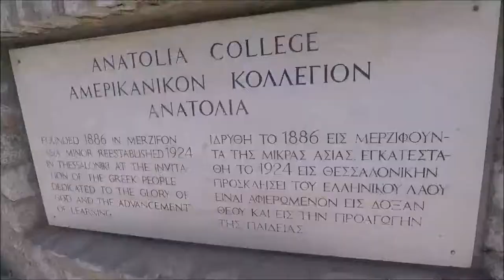ANATOLIA MEN'S BASKETBALL TEAM